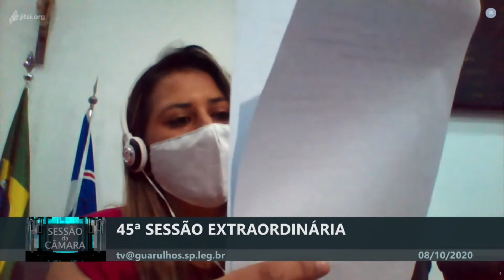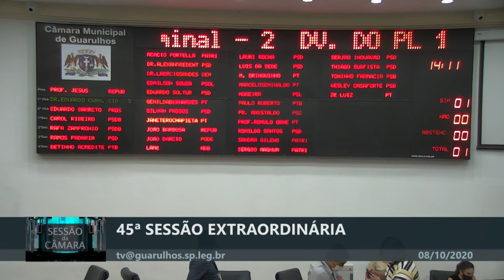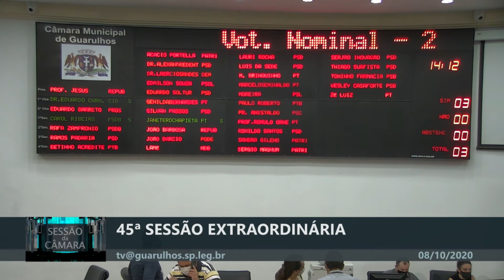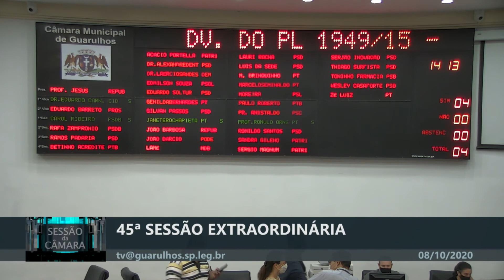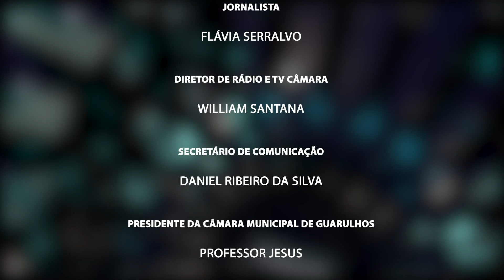45ª Sessão Extraordinária - 08/10/2020 - TV Câmara